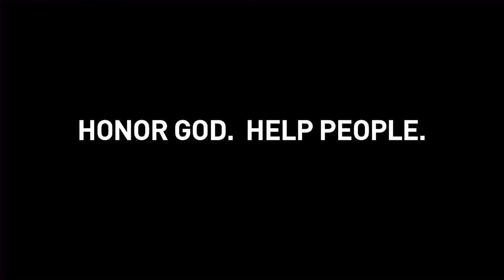Why Do We Follow Jesus? | Radiance | Pastor Jeff Perry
Why do we follow Jesus? Because of His character! Jesus is the unique person of the universe, He never sinned but died for our transgressions! He is the exact representation of God the Father and shines with Glory! Learn more about the image and character of Jesus Christ in this message from Pastor Jeff Perry.

Radiance | Pastor Jeff Perry | St. Louis Family Church